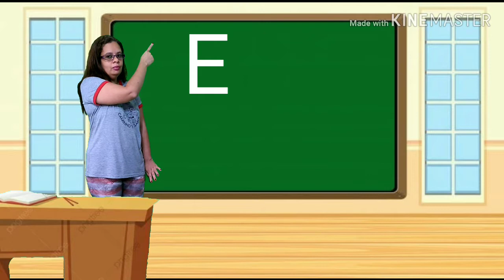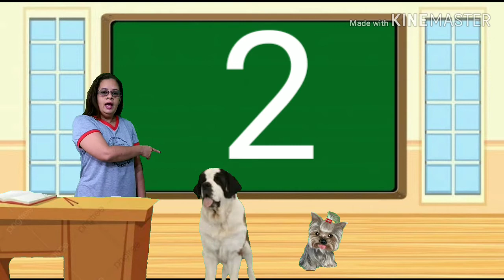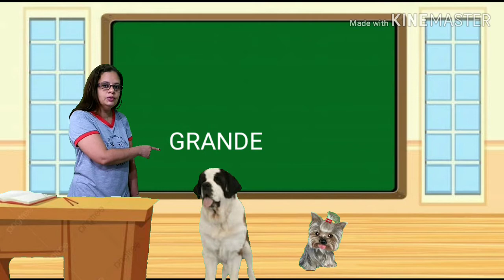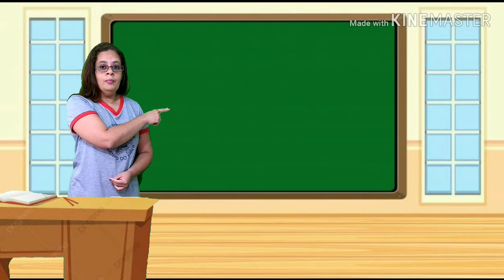Maternal 2 Professora Mical Data 12/05